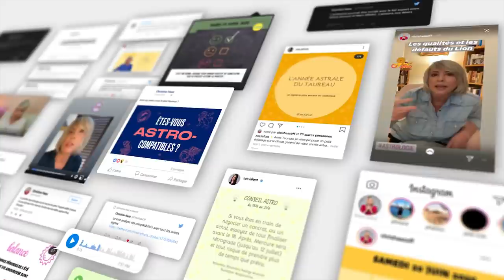Horoscope du 25 au 31 janvier 2021 ❄️ Guidance et conseils ❄️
❄️ horoscope du 25 au 31 janvier #2021 avec des conseils en astrologie et en psychologie

❄️ Retrouvez votre signe:
bélier 00:44
taureau 03:05
gémeaux 05: 31
cancer 07:56
lion 10:44
vierge 13:04
balance 16:08
scorpion 18:39
sagittaire 21:01
capricorne 23:42
verseau 26:06
poissons 28:24

❄️ Éphémérides de la semaine :
- Soleil : 5° à 11° VERSEAU
- Mercure : 23° à 26° VERSEAU
- Vénus : 20° à 27° CAPRICORNE
- Mars : 8° à 11° TAUREAU
- Jupiter : 8° à 9° VERSEAU
- Saturne: 4° à 5° VERSEAU
- Uranus : 6° TAUREAU
- Neptune : 19° POISSONS
- Pluton : 24° à 25° CAPRICORNE